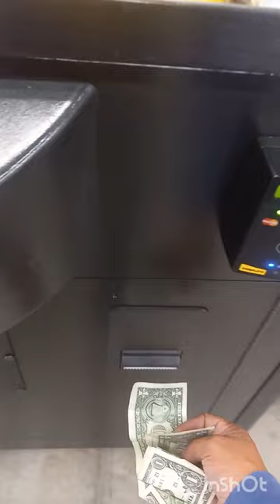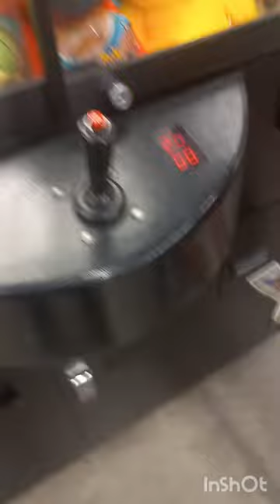Claw Machine Stuffed Animals Loss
in this video i lose at this claw machine, but have fun